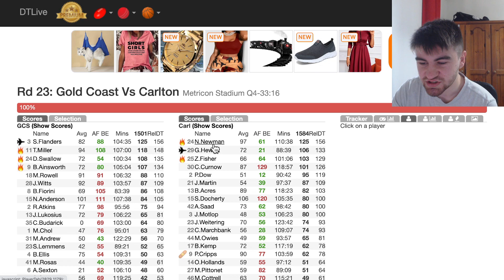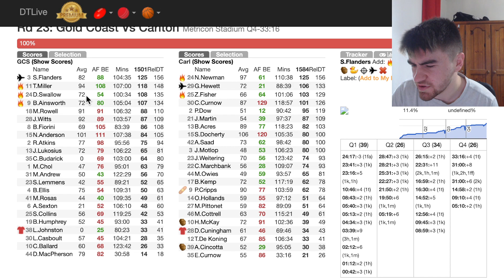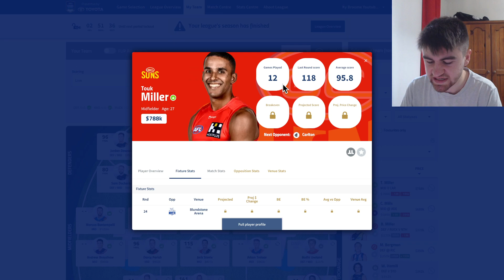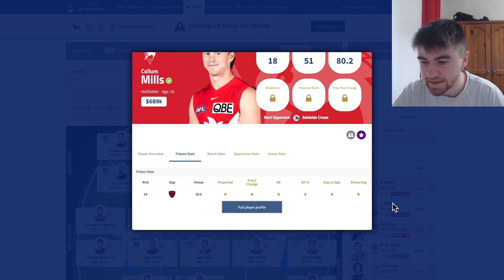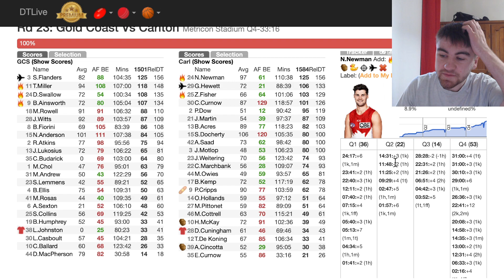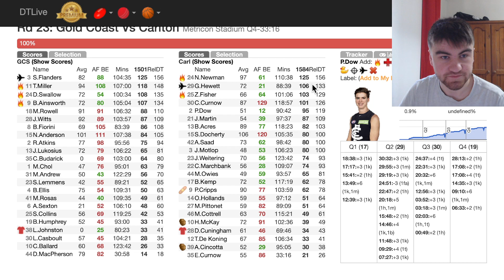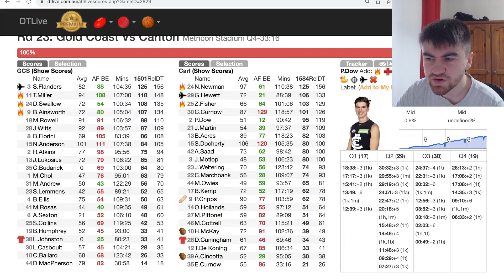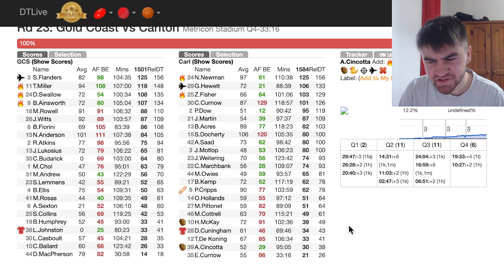NEWMAN 125 - Carlton vs Gold Coast - AFL Fantasy 2023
My AFL Fantasy Rd23 Review of Carlton Blues vs Gold Coast Suns